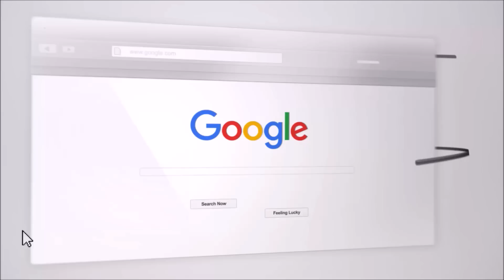Does Silence Make A Man Miss You Or Move On?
We often time worry tremendously about going no contact after a breakup. Our biggest fear can often be that if we don't reach out, they will just forget about us and move on. Craig looks at the risks of reaching out to an ex or letting him miss you.

Find and Add Craig on Instagram

Craig is podcasted on all major podcast platforms!